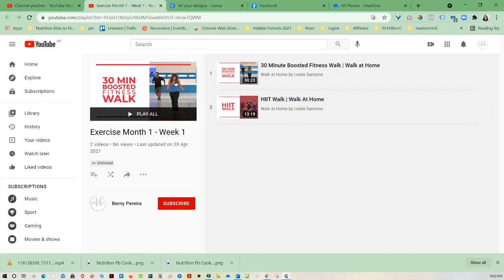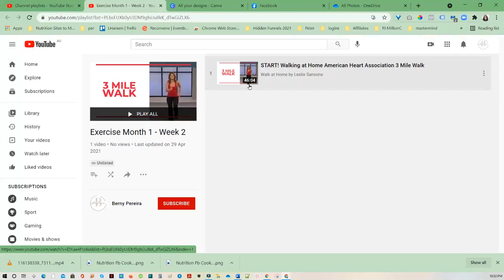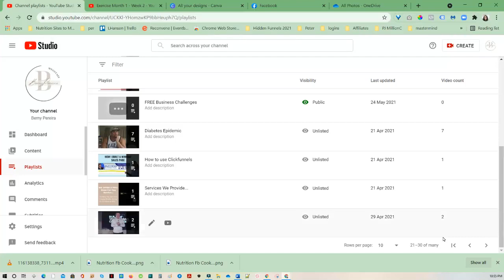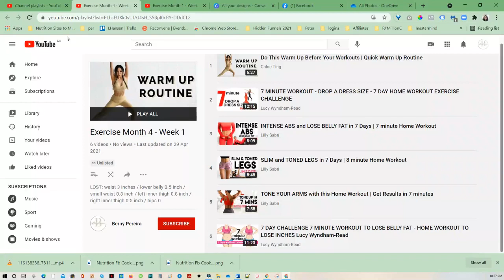How I Create My Exercise Playlists To Keep Me Motivated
How I Create My Exercise Playlists To Keep Me Motivated is on YouTube!

Our mission here at Eat Healthy Fight Diabetes (EHFD) is to support people 45+ and overweight transform their mind and body to lose weight and live a more healthier,  energetic life...NATURALLY
with good nutrition and coaching. .

Here are the ways to work with us here at EHFD
⚡️COURSES/ COACHING / MASTERMINDS: Our Power5 Framework to losing weight naturally is online.  Register to go through the on-demand program

QUESTION — Have a question about Mindset, Nutrition, Exercise, Fasting, Sleep or Anything Else? Post in comments section of this video!

About: In this video you'll learn how to keep yourself motivated and moving forward on your health journey through creating exercise playlists.  Being consistent with your daily routine is more effective than long, high intensity routines, under the false pretence of expending calories and too difficult to maintain.

Originally streamed live on the 24th May.